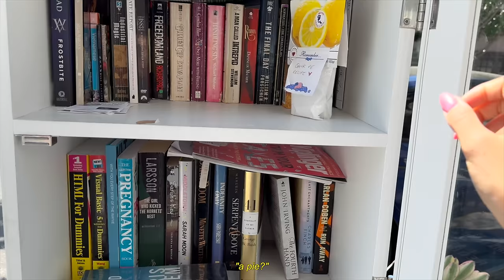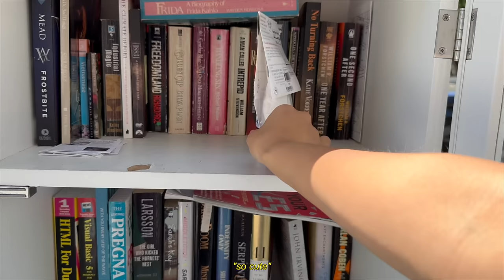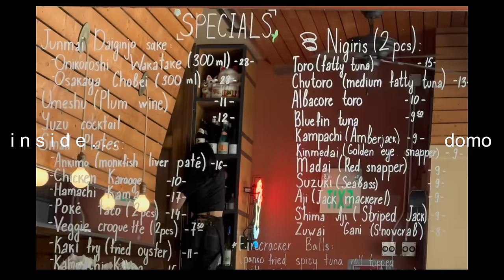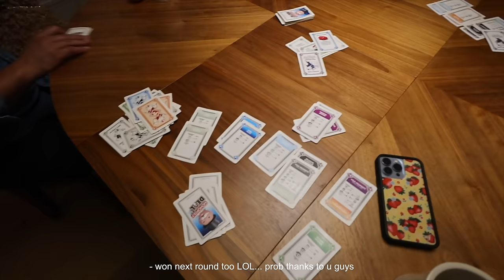my typical routine in san francisco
suuuper excited to partner with Mejuri on this video! To shop my faves and more incredible pieces, click the following

let me know what else youd like to seee xx
PLACES MENTIONED
arsicault bakery
domo sushi
neighbor's corner